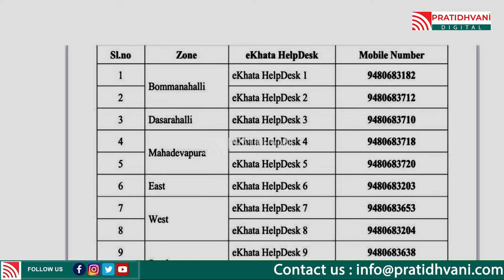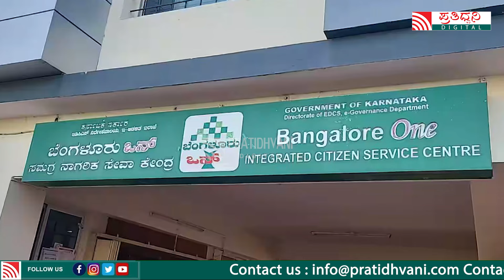Krishna Byre Gowda: ಇನ್ಮುಂದೆ ಬೆಂಗಳೂರು ಒನ್ ಕೇಂದ್ರಗಳಲ್ಲಿ ಇ-ಖಾತಾ ಸೌಲಭ್ಯ.!